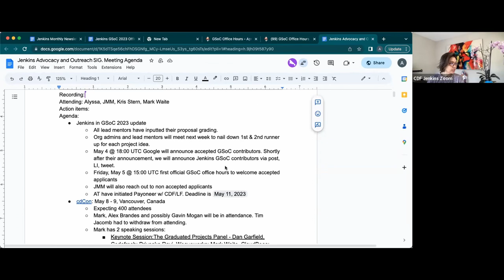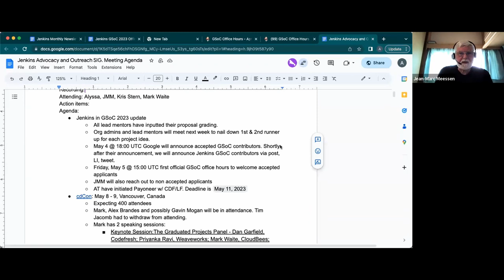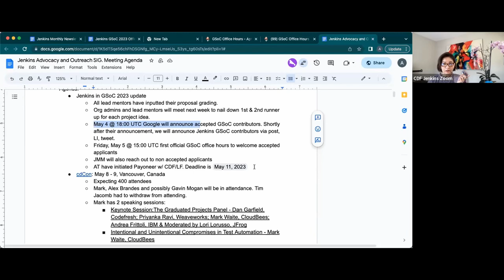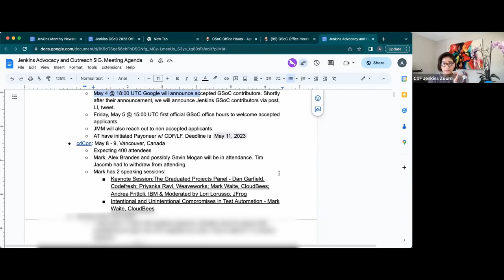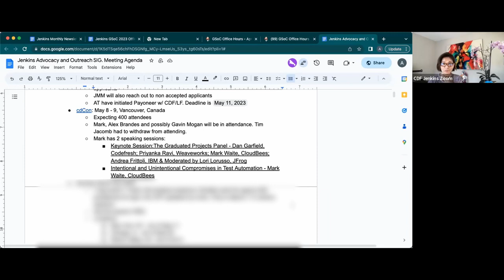Advocacy and Outreach SIG - April 20, 2023